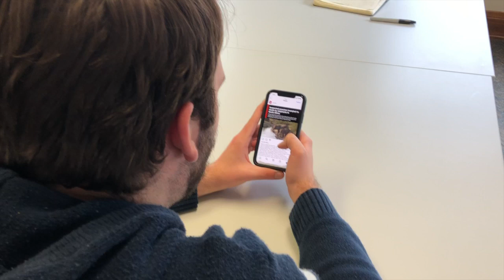Inner Transformation & Leadership (LEAD 260) Course Trailer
Inner transformation is a process toward becoming and undivided and authentic self that might be overlooked in our complex and chaotic society, but is essential for effective leadership. This course provides an opportunity for students to engage in a virtue-ethics based approach to exploring self, and self in relation to others, through a variety of global philosophical traditions. As part of their learning experience, students will engage in intrapersonal, self-reflective and dialogic practices to cultivate the self as they find new ways to appreciate self and others across differences.